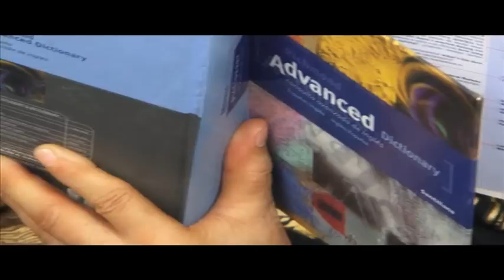04 No me mande dólar 16 9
Director: Nathaniel Natera        No me Mandes Dolar,
Artista Neidy Molaco, Buho Films And Video